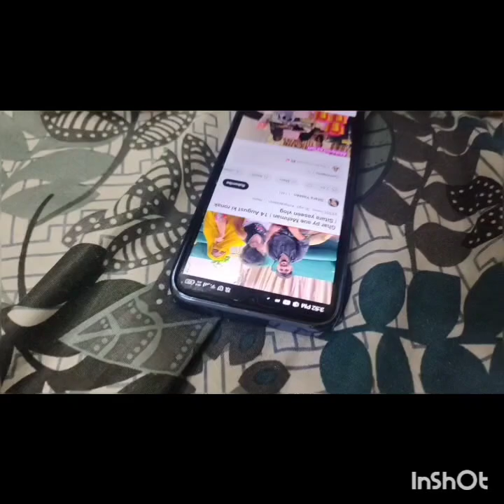14August vlog l cousin ki birthday l shama food secrets l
Hello Assalamualaikum everyone today i am going to show you a new and unique title hope you like it don't forget to like share and subscribe to our channel cuties please give me your feed back in the comments section cuties ♥️♥️♥️♥️♥️

cousin ki birthday 14 august wale din punjabi song, cousin ki birthday 14 august wale dino

cousin ki birthday 14 august wale din punjabi song, cousin ki birthday 14 august wale dino, pakistani vlogs channel, pakistani vlogs new, pakistani vlogs in dubaipakistani vlogs channel, pakistani vlogs new, pakistani vlogs in dubai, pakistani vlogs village